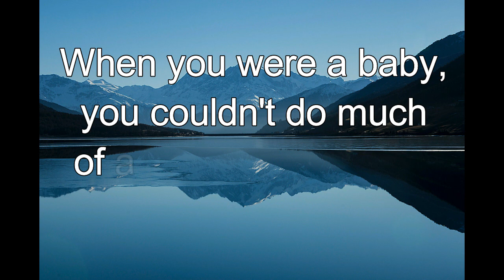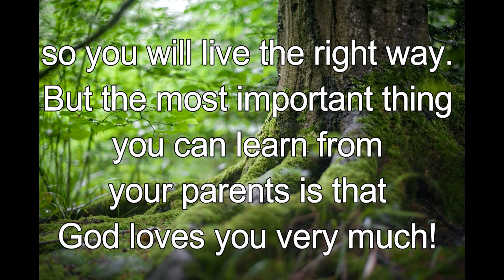365 CHRISTIAN MEDITATION 💙 BIBLE DEVOTION | APR 23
Christian Meditation 💙 Proverbs 22:6 ICB
Train a child how to live the right way. Then even when he is old he will still live that way.